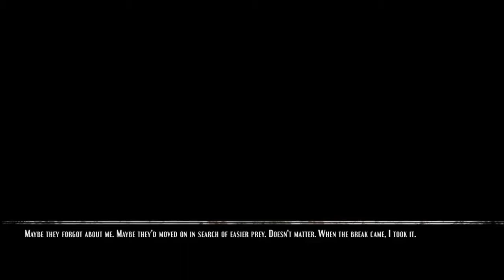Deadstone Story Trailer steam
Deadstone is a compelling blend of fast paced 2D combat and tower defense, backed by elements of resource management and an in-depth character development system.

Assume the role of Blake, a private security operative fleeing the Icarus space station after a bacterial outbreak transforms the station's occupants into homicidal monsters. After crash landing on the surface of Mars, close to the mining colony of Deadstone, Blake quickly discovers that his part in the conflict is far from over.